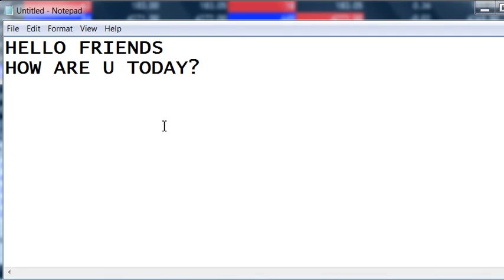GOLD BUY| McxFreeCommoditytips| 4More Earnings U Can